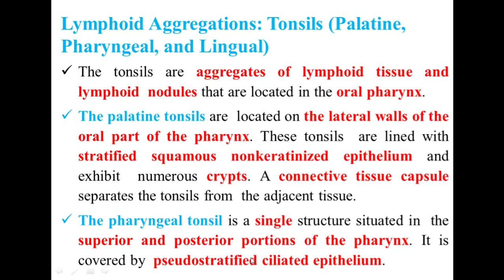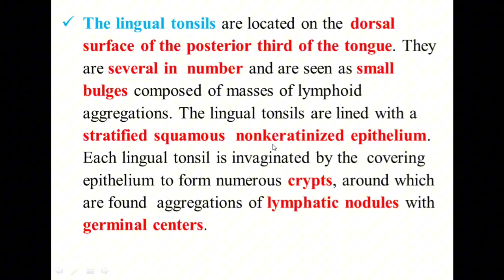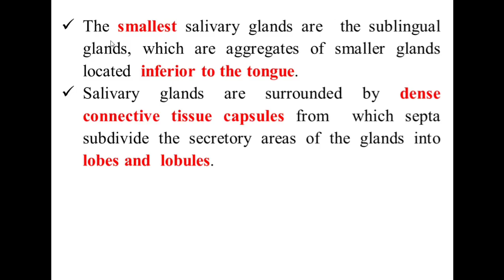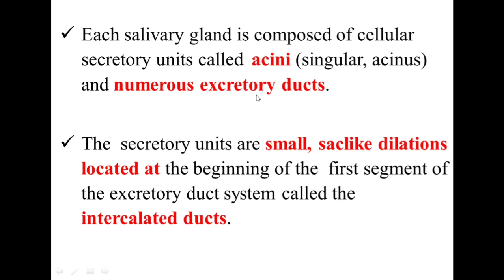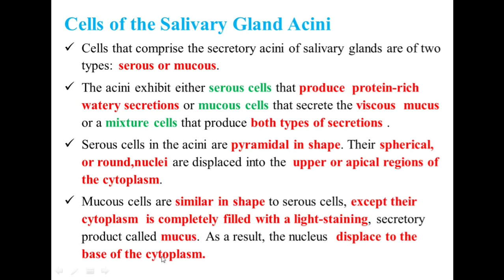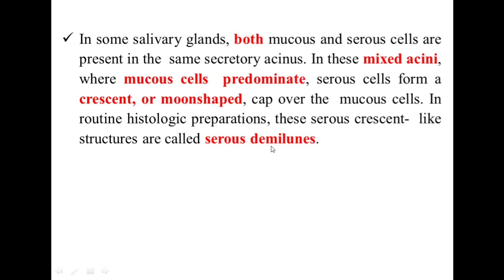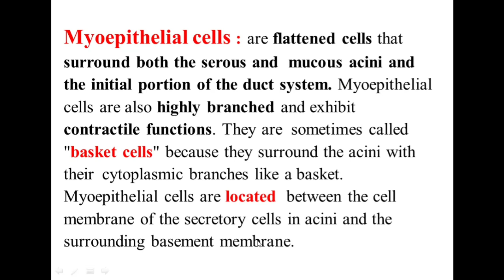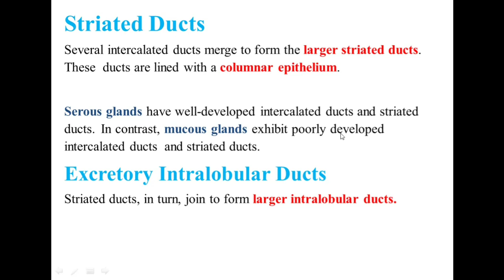Histology || GIT || Lec.1 part 2